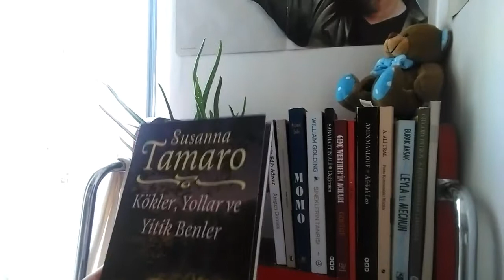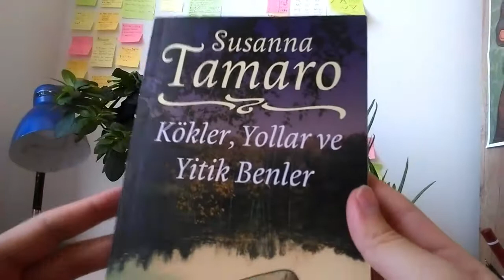Yazar Tanıtımı: Susanna Tamaro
Umarım hoşunuza gider, bundan sonra bçyle bir içerik eklemeyi düşünüyorum vlogların dışında hem kendimi geliştirmiş,hröde size fikir vermiş oluyorum araştırarak, iyi seyirler 🌸